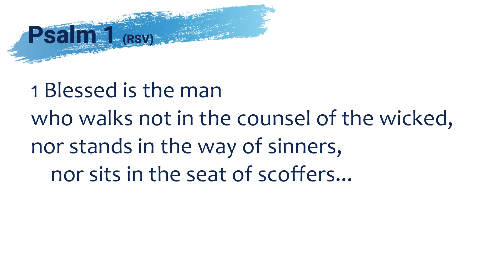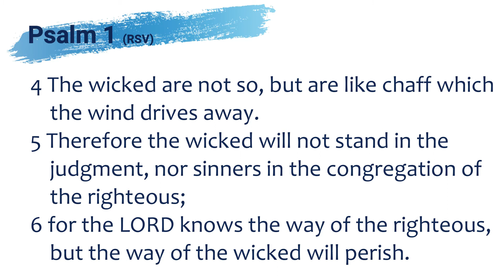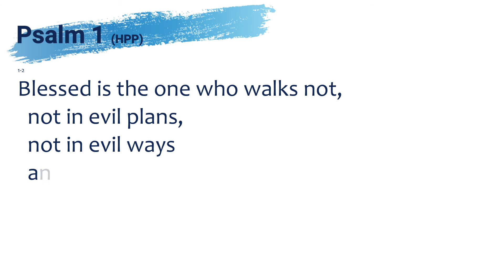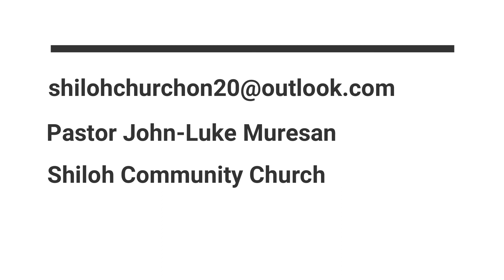Thursday Devotional: Psalm 1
We take a look at Psalm 1 and how it sets the terms by which we understand the entirety of the Book of Psalms.